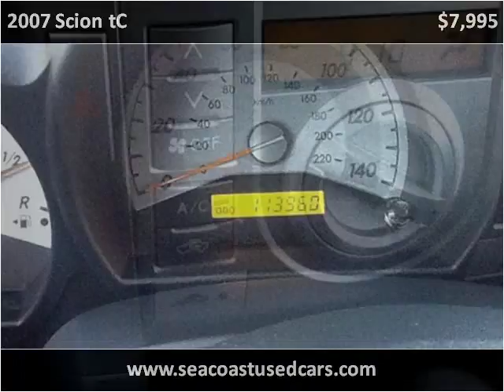2007 Scion tC Used Cars Hampton Falls NH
This 2007 Scion tC is available from Seacoast Wholesale.